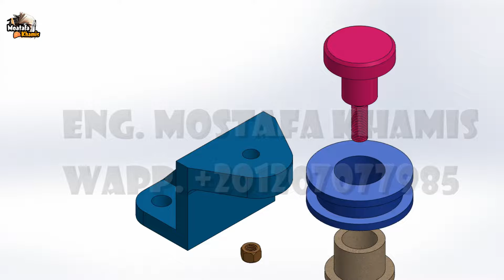فيديو توضيحى لحامل طاره 3 pulley bracket 3 details with solidworks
لينك فيديو الشرح لحامل طاره1

لينك ملف pdf التمرين سؤال وحل

جروب الكورس على الفيس بوك